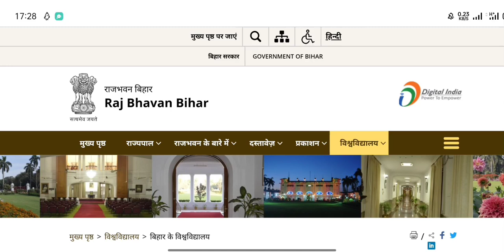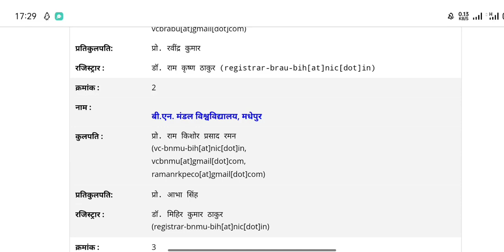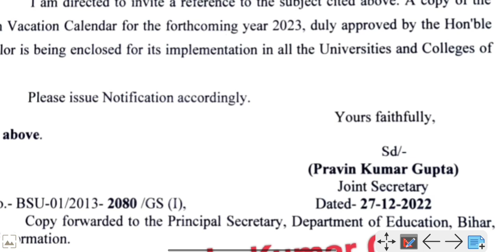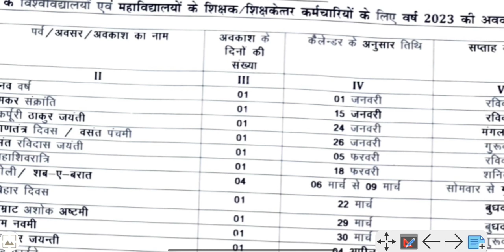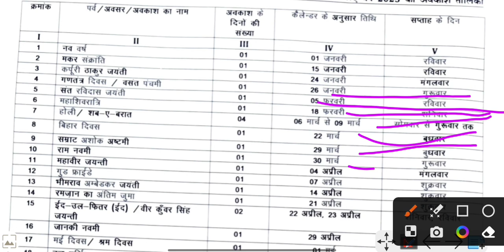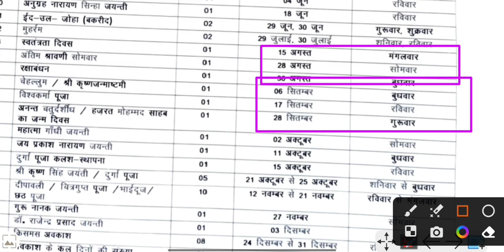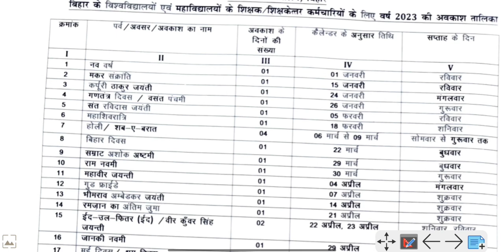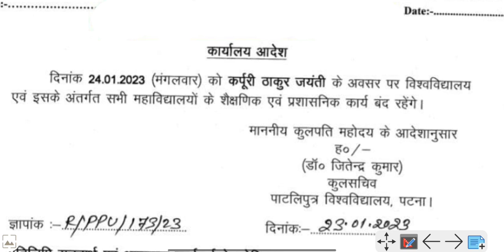Chancellor's order, all universities and colleges of Bihar will remain closed प्राप्त करें जानकारी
Chancellor's order, all universities and colleges of Bihar will remain closed Munger University Magadh University Patliputra University Jai Prakash University Babasaheb Bhimrao Bihar University Patna University Aryabhatta knowledge University purnea University, Nalanda Open University  Veer Kunwar Singh Lalit Narayan Mithila university University and college will remain closed tomorrow